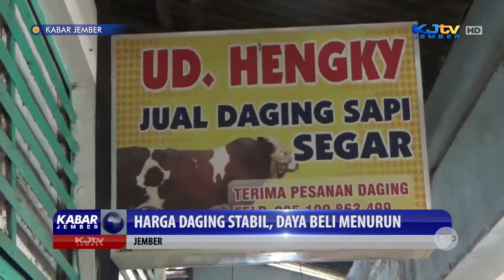HARGA DAGING STABIL DAYA BELI MENURUN | KABAR JEMBER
JEMBER, KJTV JEMBER - Bila disejumlah daerah harga daging sapi mulai merangkak naik, namun di pasar Tanjung, Jember, harga daging sapi masih stabil dan cenderung sepi pembeli, meski harga relatif normal dikisaran 110 ribu hingga 125 ribu rupiah perkilogram.